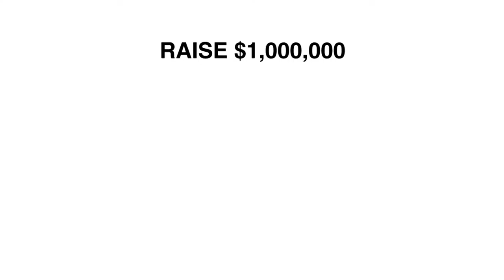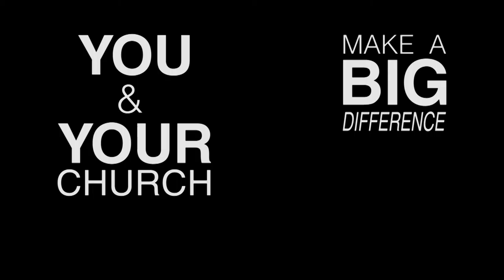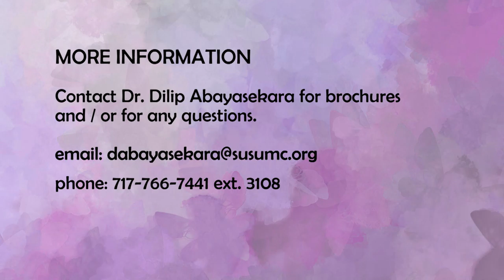Partnering in Mission - October 2016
Dr. Dilip Abayasekara talks about the Bishop's Partners in Mission and "the will to prepare to win."